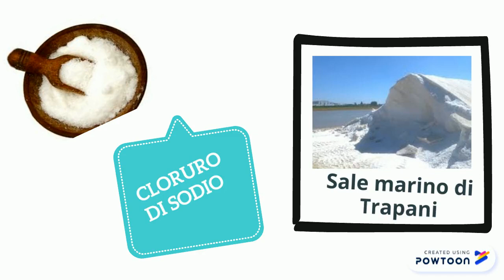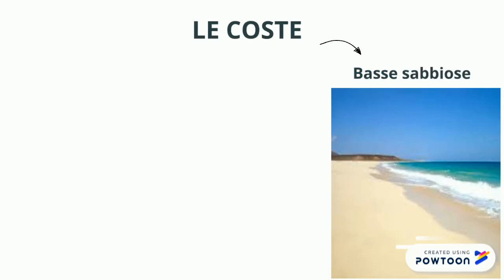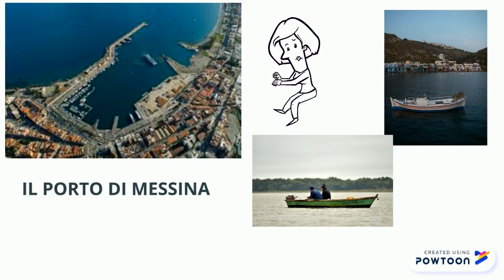il mare classe terza